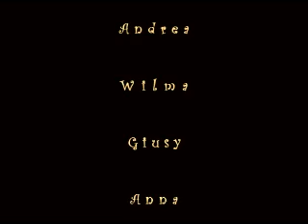Serata Miss Italia 2008 (Miss Lombardia)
Serata di Miss Lombardia 2008 a Città Campione d'Italia.
Esibizioni di balletti e canto.
Ballerini: Valeria, Weiyi, Consuelo, Andrea
Cantanti: Anna, Valery
Presentatrici: Wilma, Giusy e Alessandra